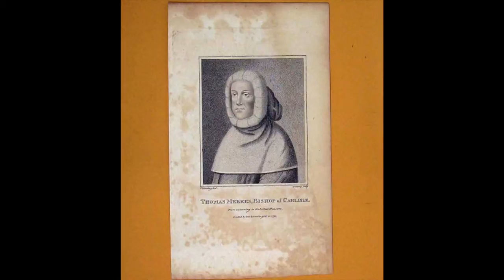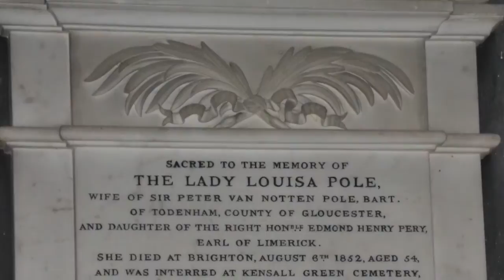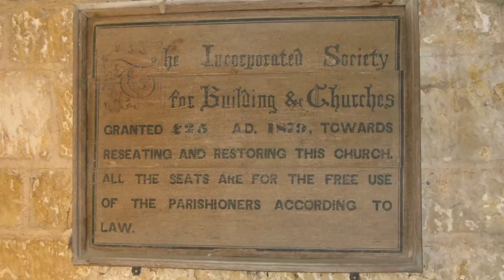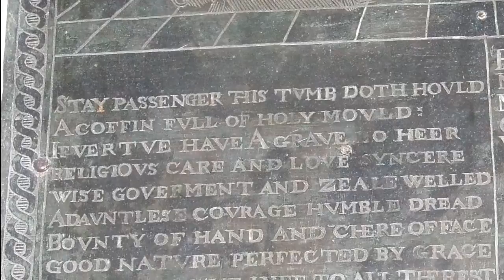Todenham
A history of Todenham Church